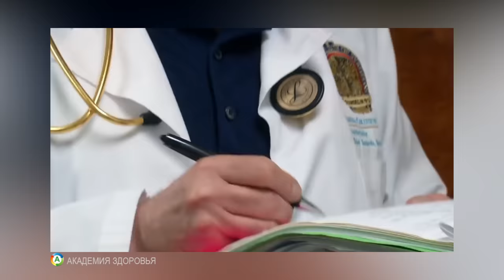Как я Похудела на 200 кг и не умерла. Эмбер Рачди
История из жизни, как я похудела без вреда для здоровья. Эмбер Рачди сбросила 200 кг, благодаря чему осталась в живых и стала полноценным человеком. Вы можете увидеть её до похудения и после.

Из этого видео вы узнаете, как похудеть, убрав лишний вес и не навредить при этом своему здоровью. Похудение помогло герою нашего видео избавиться от многих проблем, и мы надеемся, что такие истории из жизни - хорошая мотивация и для вас.